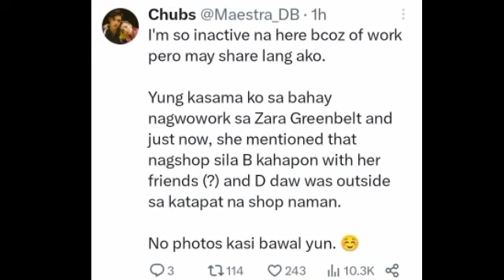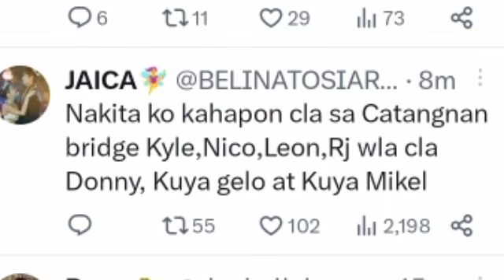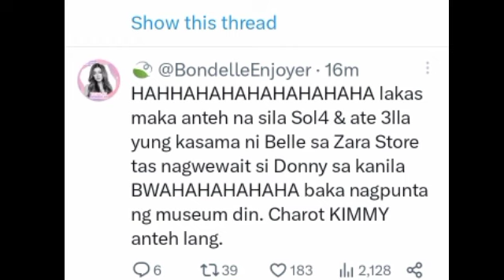DONNY bumalik na sa Manila at spotted na kasama si BELLE sa Zara Greenbelt!!